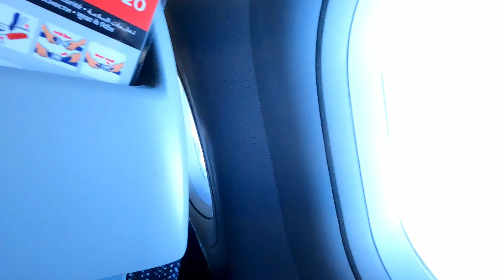Sharjah to cairo | Egypt | by air Arabia | beautiful travel | furqan somro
Furqan Somro is a UAE travel blogger who has been traveling around Turkic since 2013. He shares his experiences on YouTube.Make Travels is a travel blog by a young couple from New Zealand. They share their adventures through videos and photos. Furqan Somro is a UAE travel blogger based in Mumbai. His channel features travel tips and tricks as well as travel stories.